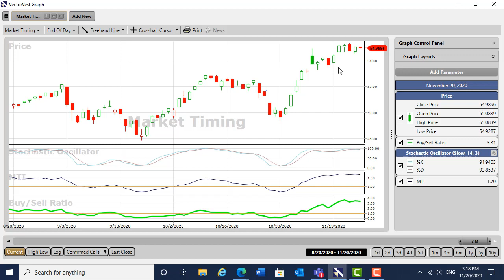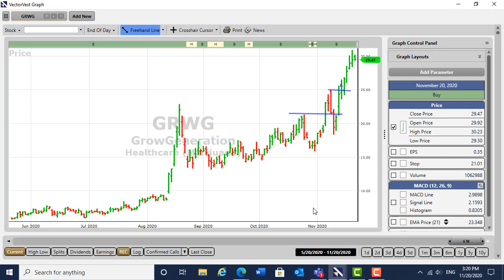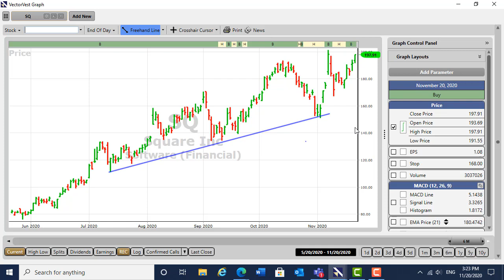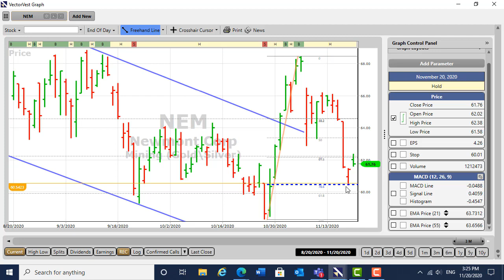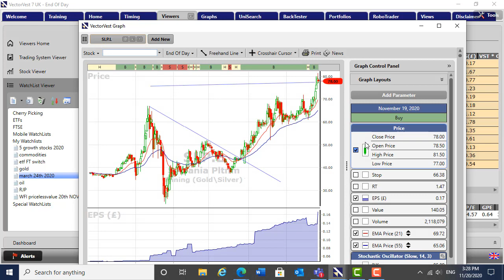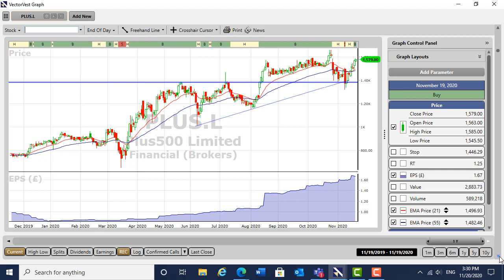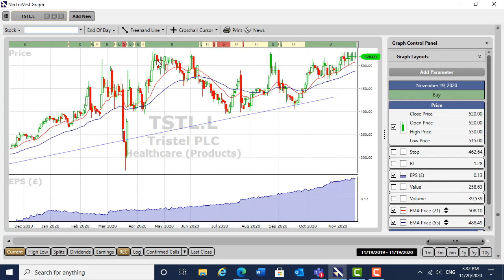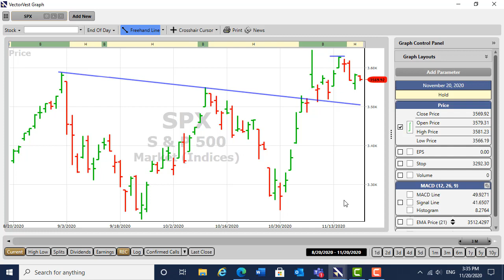Markets stretched on both sides of the pond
In this video David reports that the trends on the stock markets of both the UK and USA are strongly upwards but moving to overbought. He discusses several new spread betting positions in the USA and reviews his holdings in the UK in detail. If Gold closes above 1900$ he will add a gold stock to the UK portfolio.